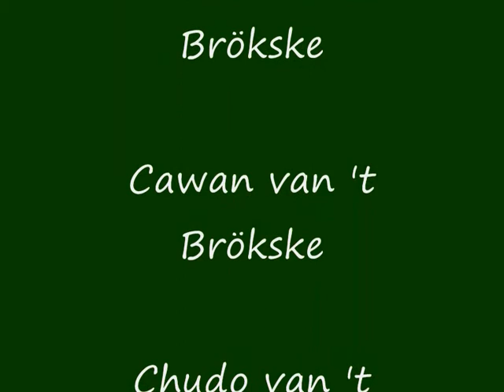Litter Fadah 59 days.wmv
Litter Homera Del Casco Viejo & Damarkann Dubai Venture.